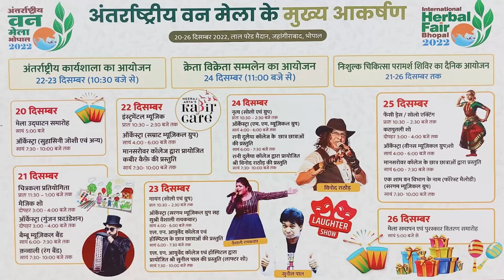DAKHAL NEWS देश प्रदेश में चल रही परिवर्तन की लहर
देश प्रदेश में चल रही परिवर्तन की लहर
महिला कांग्रेस कार्यकर्ताओं का सम्मेलन
आगामी विधानसभा चुनाव चर्चा का विषय